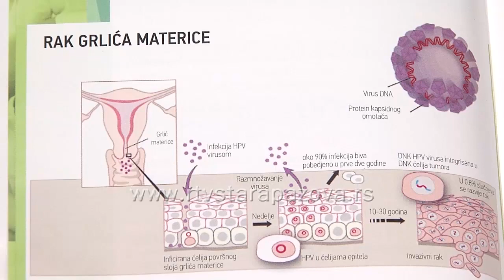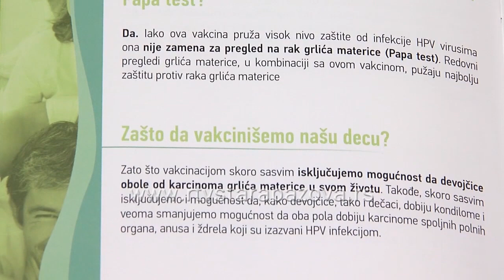Briga o zdravlju najbitnija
U Srbiji godišnje od malignih tumora oboli oko 40.000 ljudi, a umre oko 21.000. Srbija se prema procenama Međunarodne agencije za istraživanje raka svrstava u grupu zemalja sa srednjim rizikom obolevanja, tačnije nalazi se na 12. mestu od ukupno 40 zemalja u Evropi, dok se istovremeno smatra zemljom s visokim rizikom od umiranja od malignih bolesti, gde je na drugom mestu, odmah posle Mađarske.